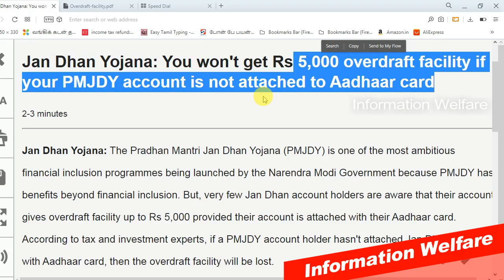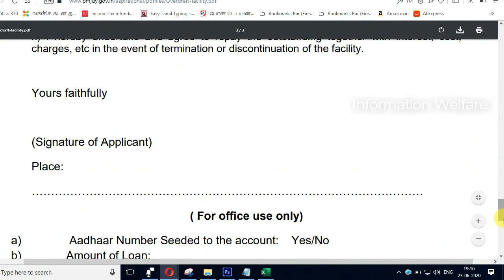தமிழகம் முழுவதும் முழு ஊரடங்கு- தமிழக முதல்வர் அதிரடி! வங்கி கணக்கை ஆதாருடன் இணைத்தால் ரூ.5,000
சற்றுமுன் வெளியான அரசு அறிவிப்புகள்! தமிழகம் முழுவதும் முழு ஊரடங்கு- தமிழக முதல்வர் அதிரடி! வங்கி கணக்கை ஆதாருடன் இணைத்தால் ரூ.5,000! மத்திய அரசு அசத்தல் திட்டம்! நாளை அனைத்து மாவட்ட ஆட்சியர்களுடன் முக்கிய ஆலோசனை!

1. தமிழகம் முழுவதும் முழு ஊரடங்கு?: நாளை இபிஎஸ் ஆலோசனை

தமிழகம் முழுவதும் முழு ஊரடங்கு மற்றும் நோய் தடுப்பு நடவடிக்கையை தீவிரப்படுத்துவது குறித்து அனைத்து மாவட்ட கலெக்டர்களுடன் நாளை (ஜூன் 24) காலை முதல்வர் இபிஎஸ் அவசர ஆலோசனை நடத்துகிறார்.

குறிப்பிட்ட சில மாவட்டங்களுக்கு மட்டும் ஊரடங்கு போடுவதால் ஓரளவு மட்டுமே பயன் தந்தாலும், தமிழகம் முழுவதும் கடுமையான ஊரடங்கு பிறப்பிக்கப்பட்டால் மட்டுமே அதிகரித்து வரும் கொரோனா பரவலை கட்டுப்படுத்த முடியும் என சமூக ஆர்வலர்கள் கருதுகின்றனர். இந்நிலையில், நோய் தடுப்பு நடவடிக்கையை தீவிரப்படுத்துவது, முழு ஊரடங்கு உள்ளிட்டவை பற்றி நாளை காலை 10 மணிக்கு காணொலி மூலமாக அனைத்து மாவட்ட கலெக்டர்களுடன் முதல்வர் இபிஎஸ் அவசர ஆலோசனை நடத்துகிறார். ஆலோசனை கூட்டத்தின் முடிவில் மாநிலம் முழுவதும் ஊரடங்கு குறித்த அறிவிப்பு வெளியாகும் என எதிர்பார்க்கப்படுகிறது.

2. வங்கி கணக்கை ஆதாருடன் இணைத்தால் ரூ.5,000! மத்திய அரசு அசத்தல் திட்டம்!

இந்திய அரசால் பிரதம மந்திரியின் ஜன்தன் யோஜனா (Pradhan Mantri Jan Dhan Yojana-PMJDY) திட்டம் 2014ம் ஆண்டு துவங்கப்பட்டது. இந்த திட்டத்தின் முக்கிய நோக்கம் அனைத்து தரப்பு மக்களையும் வங்கி அமைப்பில் இணைப்பதாகும். ஒவ்வொரு குடும்பத்திற்கும்/ தனிநபருக்கும் குறைந்தது ஒரு வங்கி கணக்கு இருக்க வேண்டும் என்பதை உறுதி செய்வதே இந்த திட்டத்தின் நோக்கமாகும். இந்தத் திட்டத்தின் மூலம் ஒவ்வொரு குடிமகனும் அரசு வழங்கும் அனைத்து நிதி மானியங்களையும், வங்கி திட்டங்களையும் நேரடியாக அணுக முடியும்.

இந்த திட்டத்தின் கீழ் துவங்கப்படும் கணக்குகள் RuPay debit அட்டை மற்றும் overdraft அம்சத்துடன் வரும் அடிப்படை சேமிப்பு வங்கி வைப்பு கணக்குகள் (Basic Savings Bank Deposit). மேலும் உள்ளடக்கிய வாகன விபத்து காப்பீடையும் PMJDY வழங்குகிறது. PMJDY வுக்கு விண்ணப்பிக்க விண்ணப்பத்தை ஆன்லைன் மூலமாக நிரப்பலாம் மேலும் இந்த திட்டத்தின் கீழ் கணக்கு திறக்க நீங்கள் இந்திய குடிமகனாக இருக்க வேண்டும்.

ஜன்தன் கணக்கை ஆதாருடன் இணைக்காவிட்டால் 5,000 ஆயிரம் ரூபாய் கடன் பெறும் வசதியை பயனாளர்கள் பெற முடியாது என மத்திய அரசு தெரிவித்துள்ளது.